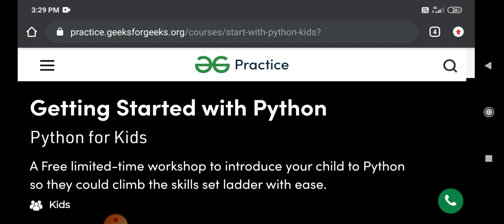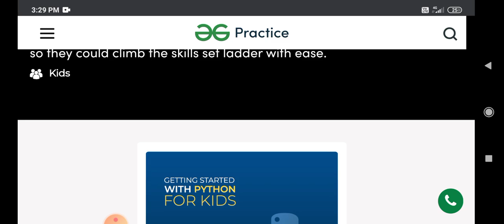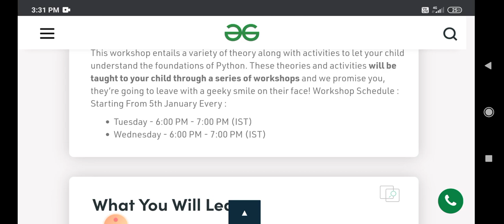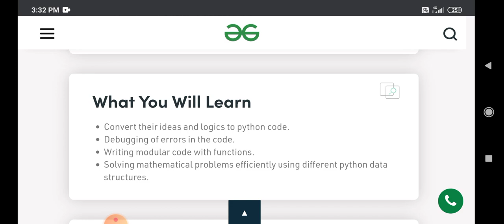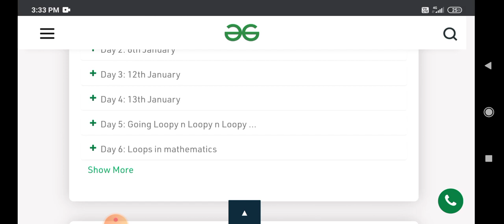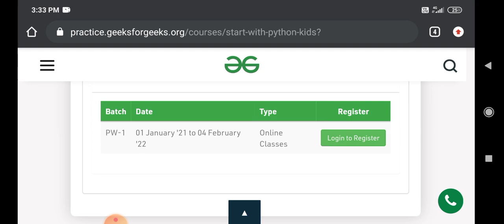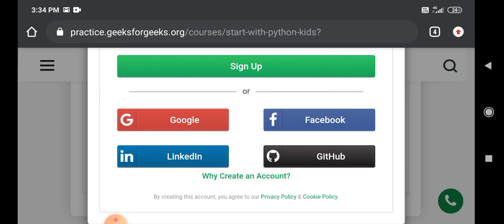geeks for geeks free online courses with certificates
free online courses in telugu
geeks for geeks free workshop
free online courses with certificates in telugu
geeks for geeks free certification courses